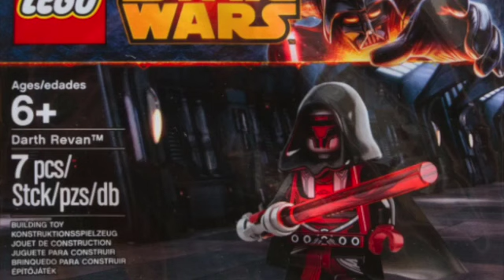Lego Star Wars Minifigures you probably don’t have